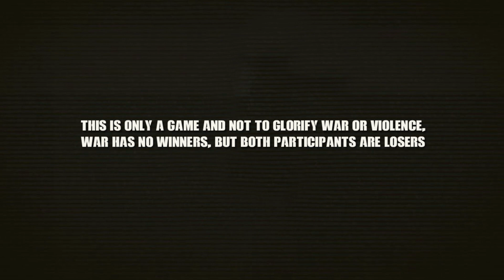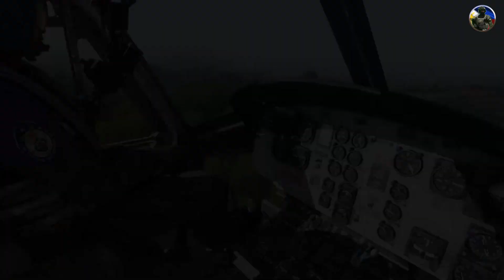Anniversary ng mga Rebelde na bulabog ng Philippine Air Force